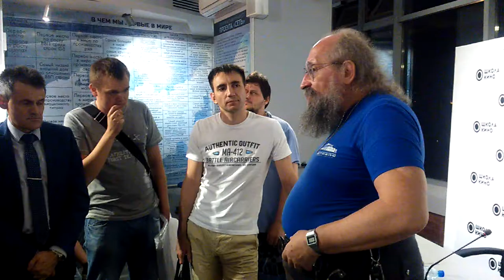Открытая встреча с Анатолием Вассерманом (8)